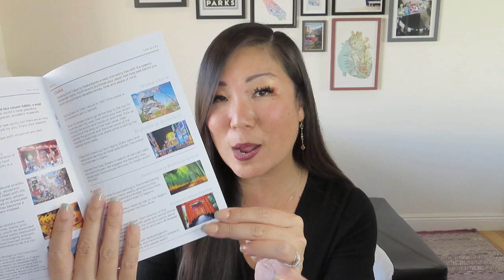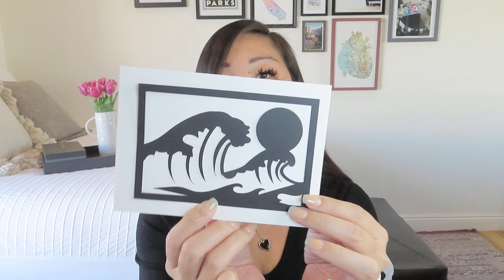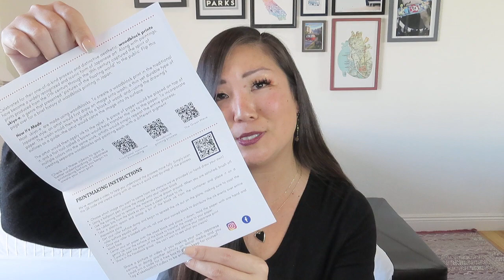Take Me With You (a travel subscription your whole family will enjoy) | Japan | January 2023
$44/bi-monthly (includes shipping)
Your box comes packed to the brim with everything you need for a unique destination adventure at home, delivered right to your door. Explore, play, and connect while you create lasting memories together. Discover surprising destinations, sample popular snacks, learn about the world in an exciting, new way. Out-of-the-box, travel-at-home adventures to delight all your senses.

• In-flight Magazine: Fascinating stories, unique activities, mouthwatering family-friendly recipes, and random facts.
• Snack Service: Awaken your taste buds with internationally inspired flavors that encourage your kids to step a little outside their comfort zone.
• Unique Activities: Exciting games, scavenger hunts, and excursions that help you discover the world together, create memories, and encourage future family travel adventures.
• Community: Members only Facebook community grants you an all-access pass to meet-ups, cooking demonstrations, and conversations with locals from that month's destination.

* VineOh! – $10 off + SWIG stemless wine cup using NOEL